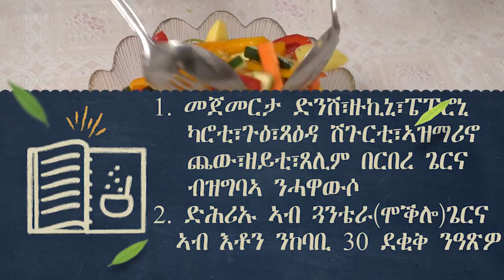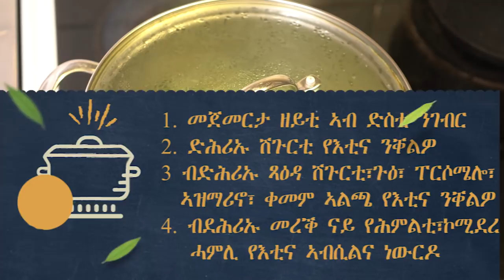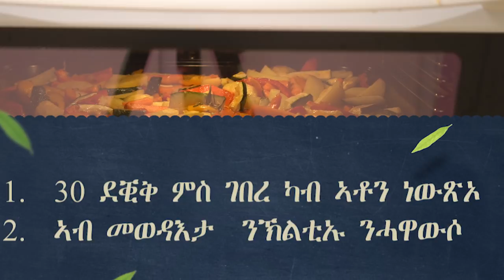Aguadu : Dnhs ms zukini, karoti, peperonin hamln... ኣልጫ ድንሽ ምስ ዙኪኒ፣ካሮቲ፣ፔፔሮንን ሓምልን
Licensor's Author Username:
HappyCorporation

Licensee:
Yonas Gebrab

Item Title:
The Cooking

Licensor's Author Username:
EasyEdit

Licensee:
Yonas Gebrab

Item Title:
Cooking Delicious Food Show